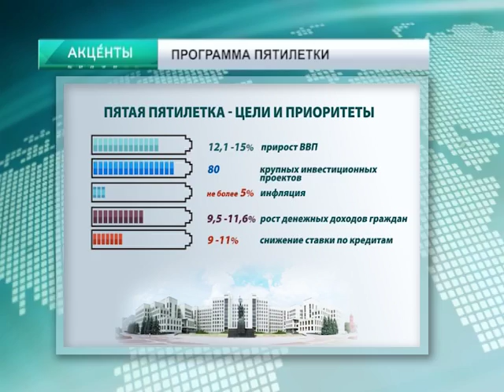Акценты 19 декабря 2016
Программа пятилетки